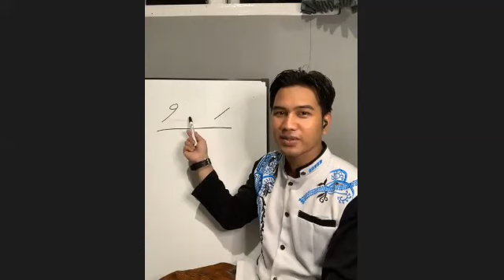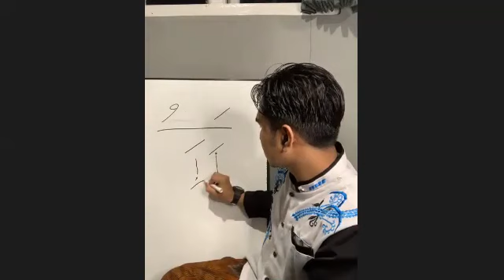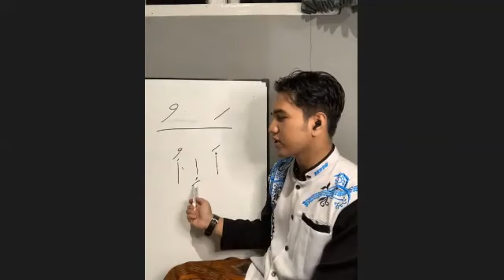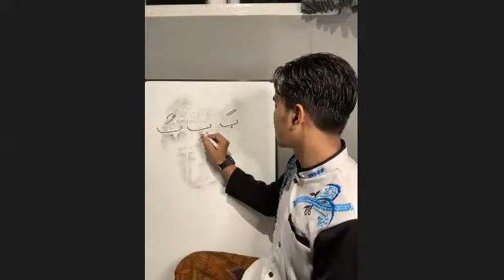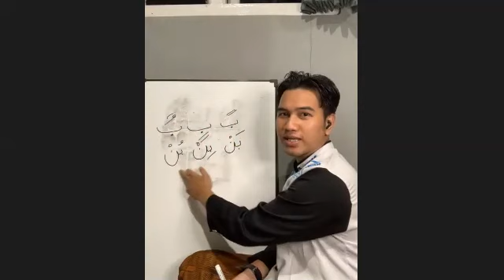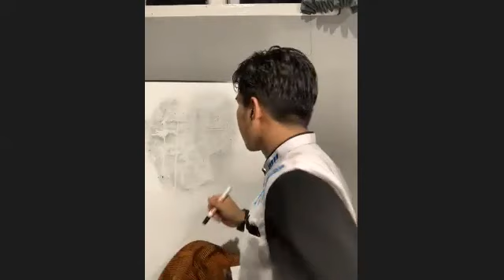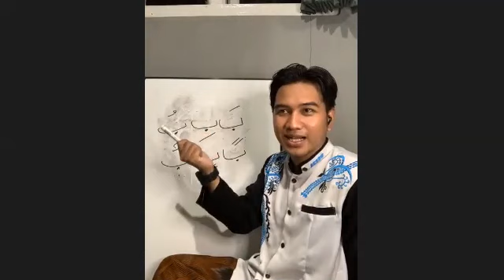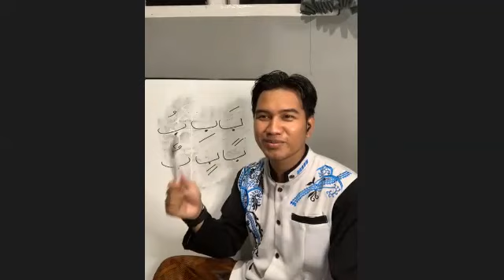Nama Harakat - Zoom Meeting 23 Mei 2021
•BELAJAR NGAJI MUDAH DI NGAJI ITU GAMPANG•

Terima kasih kepada teman-teman yang selalu menonton rekaman pembelajaran kelas tahsin online
Jangan lupa untuk selalu mempraktekkan apa yang sudah kita pelajari yaaa!

Untuk teman-teman yang sedang berhalangan hadir ataupun belum bergabung di kelas tahsin online Ngaji Itu Gampang, jangan khawatir guysss
Karena setiap pembelajaran selalu direkam, kemudian di upload ke youtube

JANGAN LUPA UNTUK SELALU MEMPELAJARI DAN MEMPRAKTEKKAN MATERI YANG TELAH KITA PELAJARI

Ga cuma di youtube aja nihhh

NYALAIN LONCENGNYA SUPAYA NGGA KETINGGALAN PEMBELAJARAN